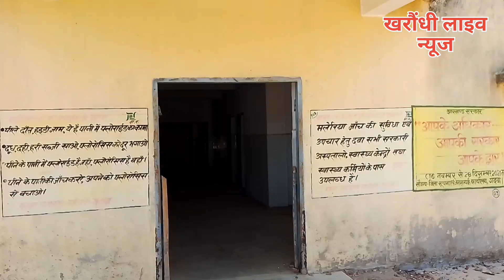प्रखंड के आसपास के क्षेत्रों में आई फ्लू का कहर, इलाज की कोई व्यवस्था नहीं